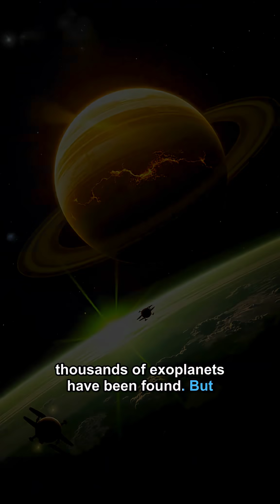Hidden Truth of 51 Pegasi: Shocking Mystery Unfolds...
Discover the hidden truth behind the strange mystery of 51 Pegasi, a star whose flickering revealed the first exoplanet ever found orbiting a sun-like star. This real unexplained phenomenon, told in this 90-second Short, changed how we see the universe forever. Why does 51 Pegasi b survive so close to its star without evaporating? Could there be unknown secrets still waiting to be uncovered in its atmosphere and core? Have you ever spotted stars flickering oddly in the night sky near you? Join this brief cosmic journey into a shocking discovery that rewrote astronomy.